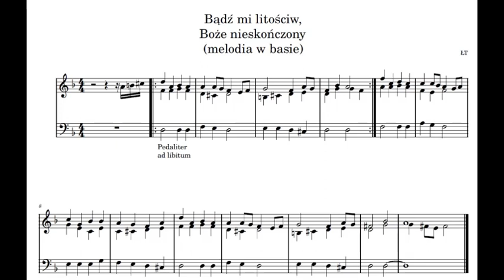Bądź mi litościw, Boże nieskończony - plein jeu (chant en basse)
Instrument - fisharmonia pedałowa